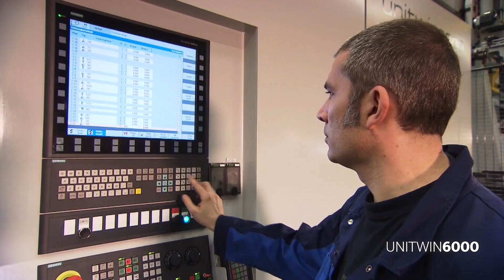Unisign Unitwin6000 - front axle machining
The Unitwin6000 is a high-end CNC machining centre for truck front axle machining. Unisign is the main supplier world wide for machines to produce front axles.

The Unitwin6000 is a unique Unisign development and offers:
- lowest cost per piece
- highest flexibility
- dedicated solutions for truck
- automatic loading
- quick cycle times